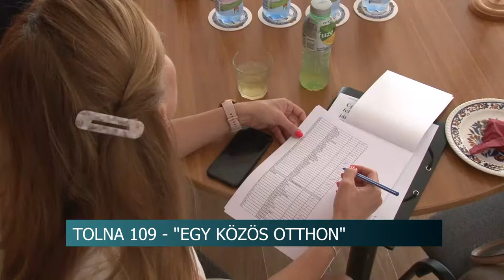20200729 hirado Orban attila a fejlesztesekrol